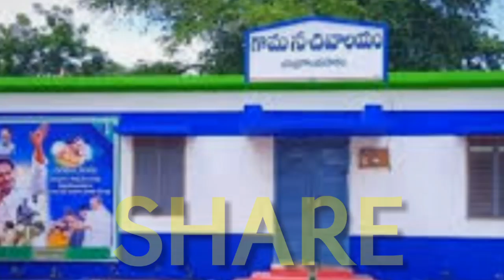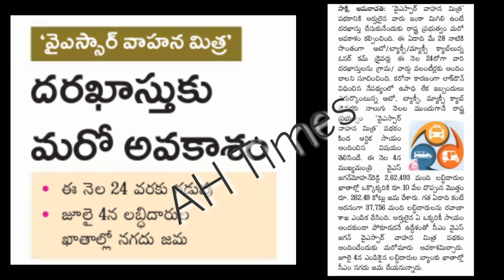AP వైయస్సార్ వాహన మిత్ర పథకం కి మరో అవకాశం వివరాలు మిస్ కాకుండా తెలుసుకోండి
AP YSR Vahana Mitra Scheme Updates 2020